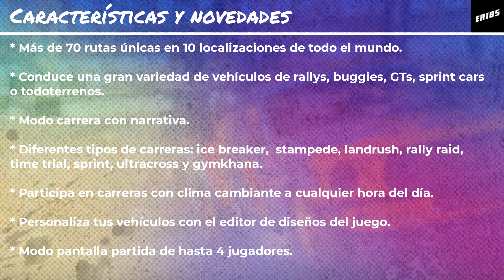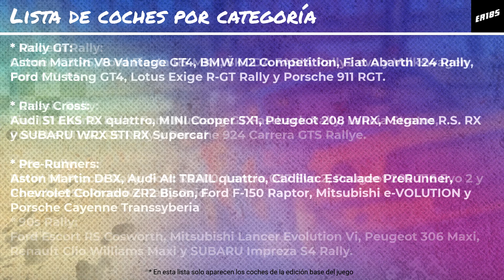Lo que se sabe de... DiRT 5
Resumen de todo lo que se sabe sobre DiRT 5, el videojuego de Codemasters que saldrá el próximo 6 de noviembre del 2020 en PS4, Xbox One y PC/Steam, el 10 de noviembre en Xbox Series y el 12 de noviembre en en PS5.

- Y si te interesa el videojuego del vídeo u otro cualquiera puedes comprarlo